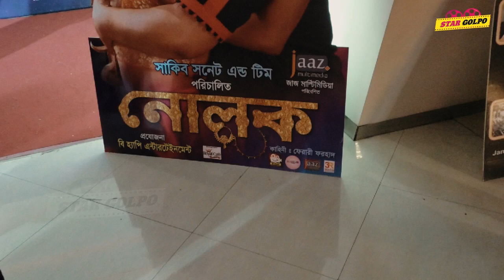নোলক নিয়ে তারকারা যা বললেন। Celebrities Reaction | Nolok Movie | Star Golpo